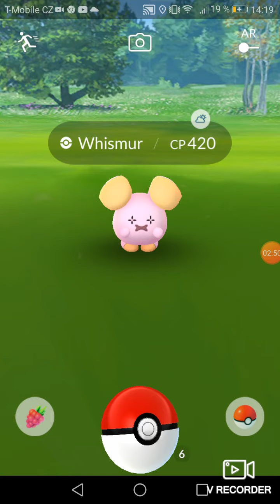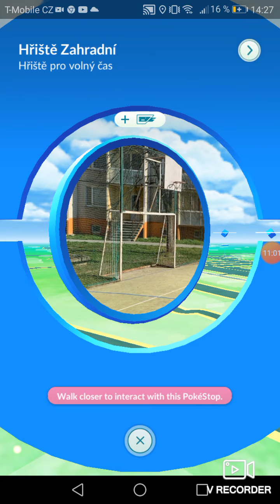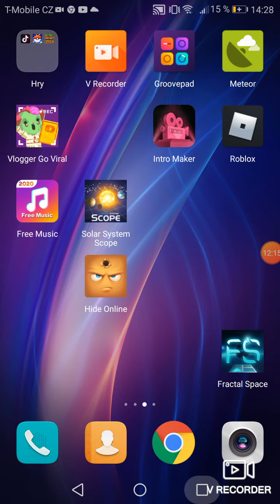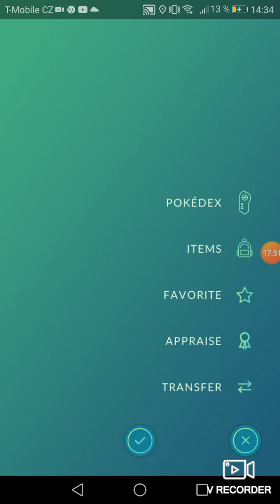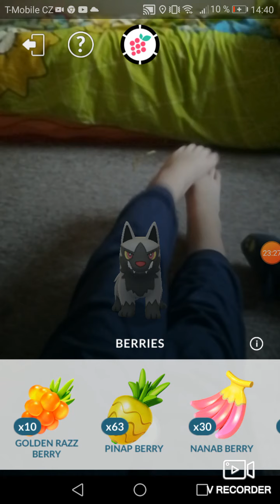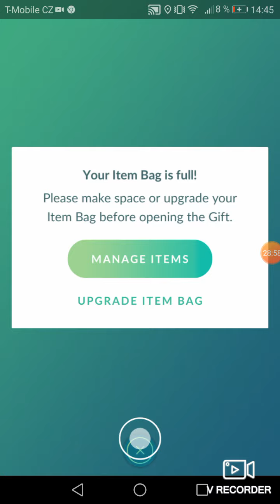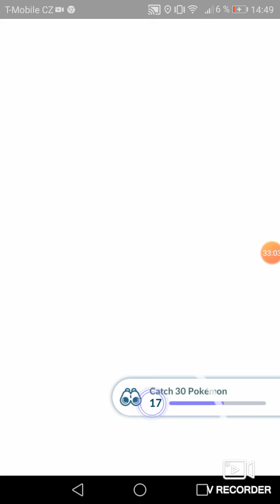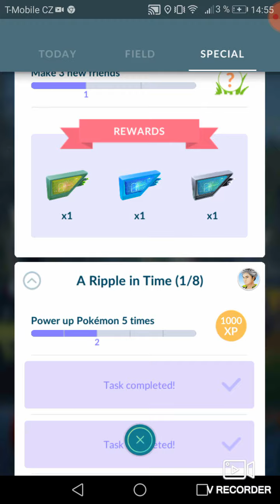Pokémon Go 38minut